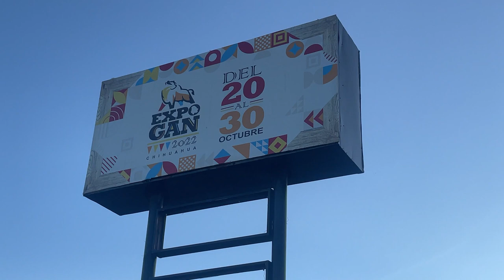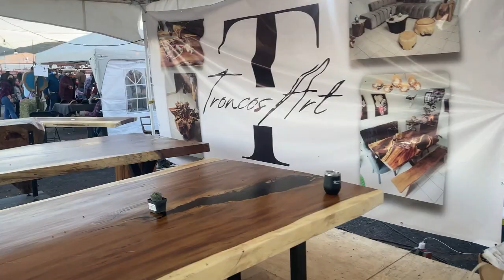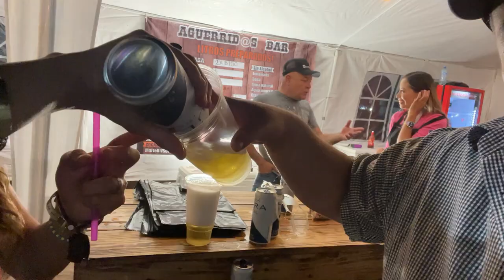EXPOGAN TODA UNA TRADICIÓN EN CHIHUAHUA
VISITAMOS LA EXPOSICIÓN GANADERA EN CHIHUAHUA 2022